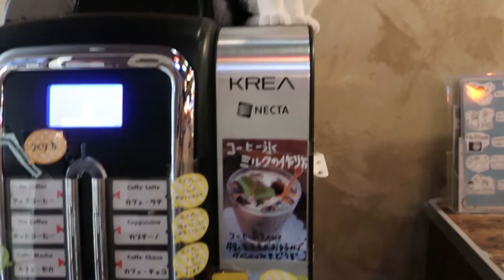【保護猫】ハチワレちゃんとまったり過ごそう Spend with a protected cat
今回の動画は大阪梅田にある保護猫カフェウリエルにいる
ハチワレちゃんとまったり過ごした動画です
ウリエルさんは飲み物が自由に飲めるのですが、給水機の上に乗っているハチワレちゃんがいました

お客さんが来るとまず飲みものを取ることを知っていて、そこにいれば最初に遊べると思っているのではないでしょうか

とても人懐っこい猫さんです触っていると頭をこすり付けてくれました
この仕草が取っても大好きです
保護猫カフェウリエルさんはとっても人懐っこい子が多いですので是非行ってみて下さい